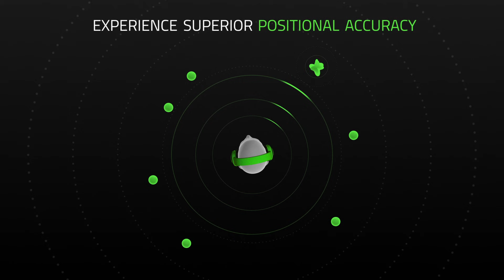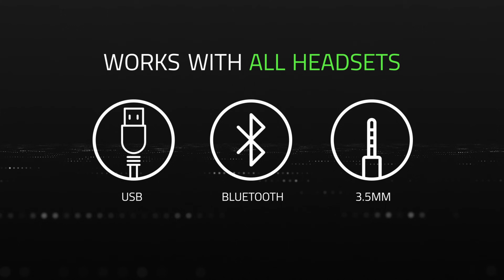THX Spatial | Hear the Difference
What separates good sound from phenomenal audio is the ability to transport you right into the action. Whether it’s knowing the precise location of enemy gunfire or embracing the moment as you stand in the center of an arena, the THX Spatial Audio App delivers advanced 7.1 surround sound with pinpoint positional accuracy to make your game come alive.